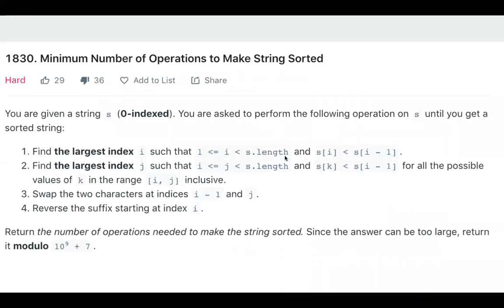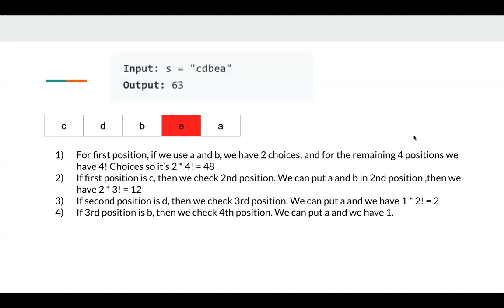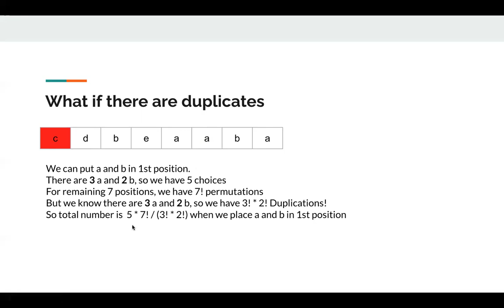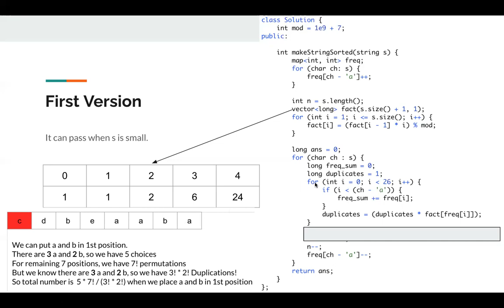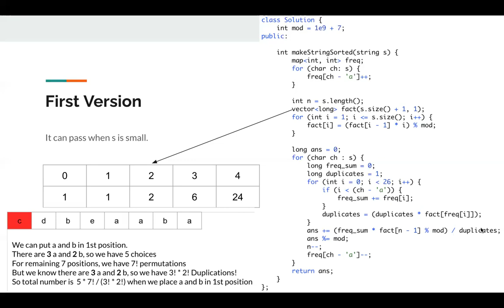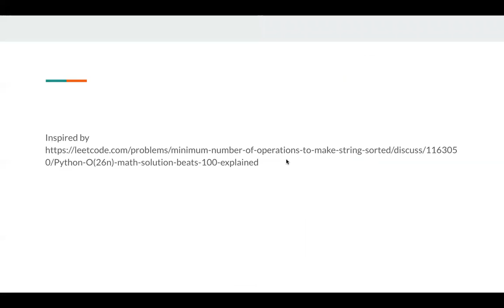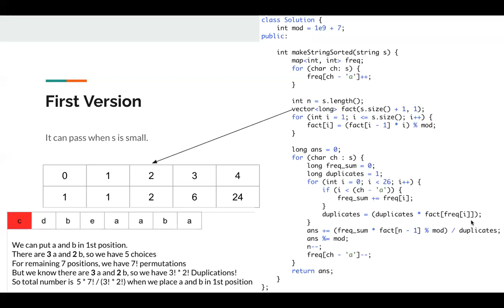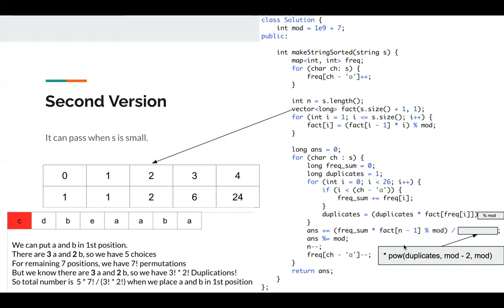LeetCode 1830. Minimum Number of Operations to Make String Sorted 中文 | Biweekly Contest 50